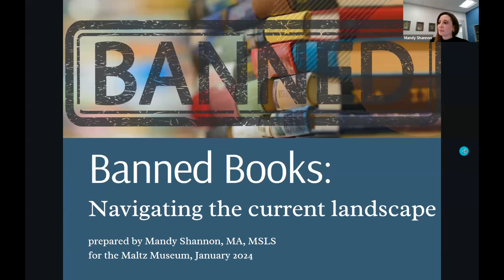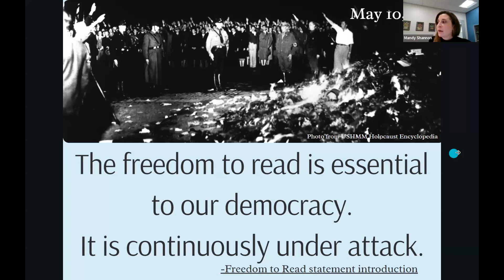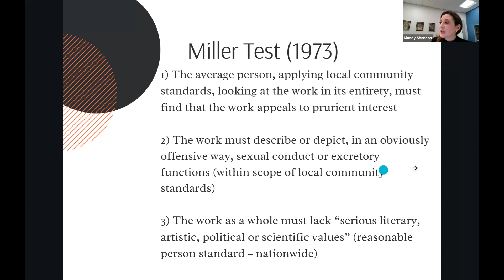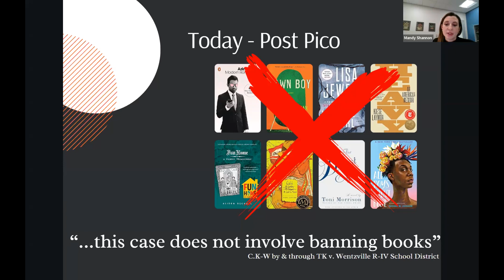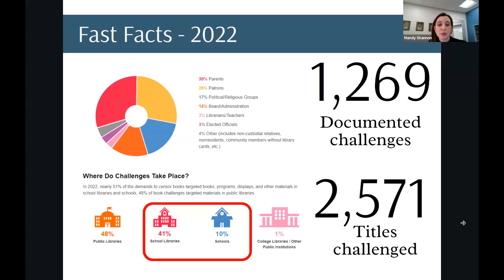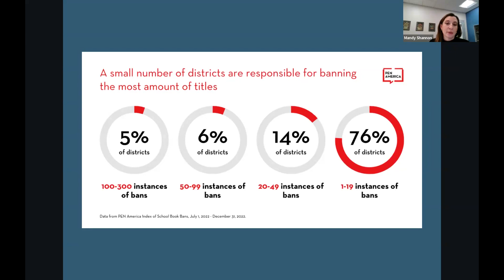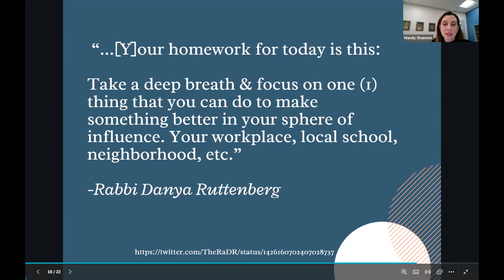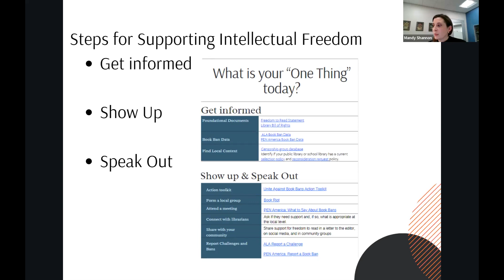Banned Books Navigating the Current Landscape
Understanding the current climate of book challenges and bans can be confusing—even overwhelming. Join us for a presentation from librarian Mandy Shannon, who will help you get familiar with the topic while also sharing a historical perspective on book banning as a practice. Mandy will also offer context to the recent rise in material challenges and suggest practical ways to support intellectual diversity and freedom in your community.